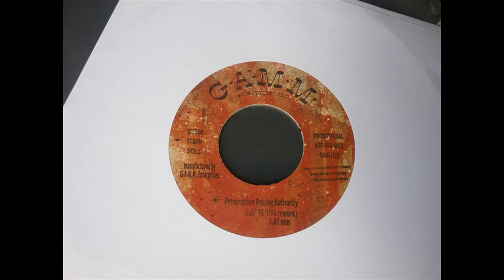Prescription Pricing Authority - Cali `76